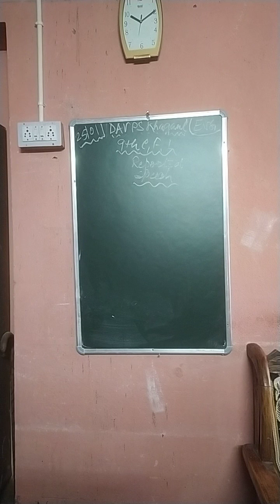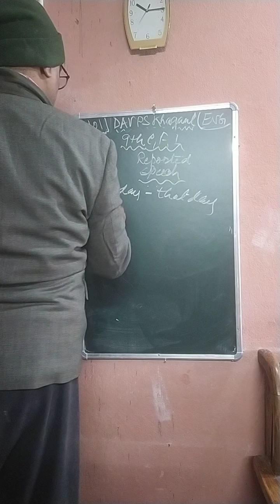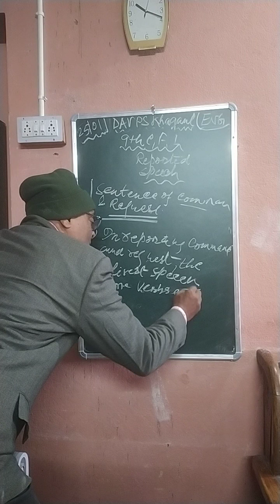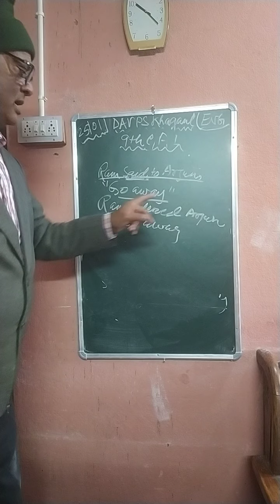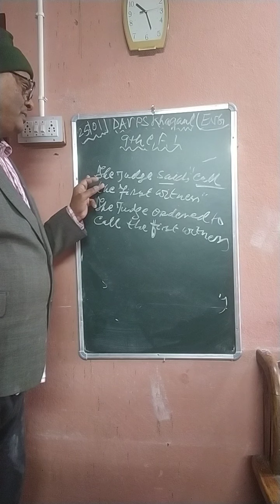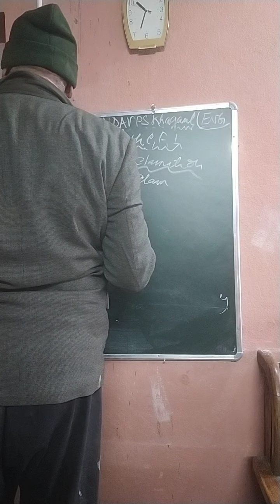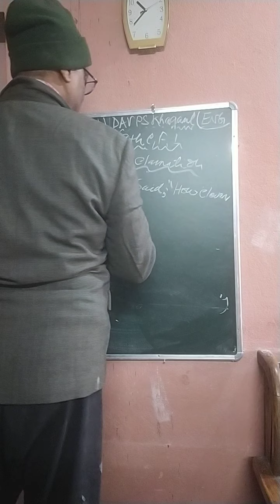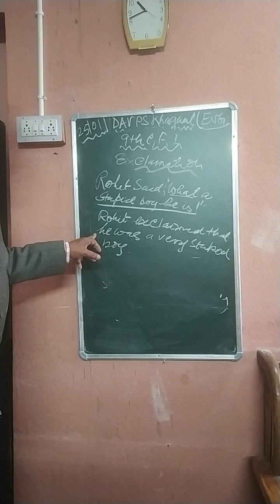DAVKGL 9th English.Reported Speech